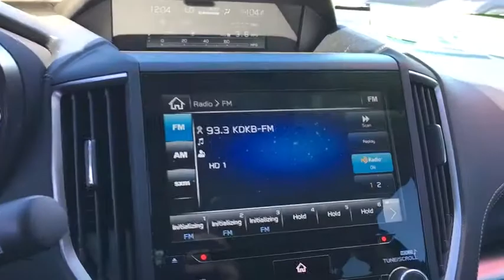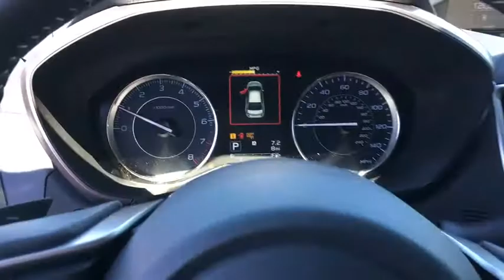2017 Subaru Impreza Phoenix, Peoria, Scottsdale, Avondale, Surprise, AZ S6188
Peoria Subaru
8590 W Bell Rd

The Subaru Impreza sports a ground-up redesign for 2017 with an all-new structure using high-strength steel for long-lasting quality. A sleek new look is reminiscent of the previous models with a clean twist ready for the future with smooth lines and a bold front. Impreza continues to give you the choice between a stylish sedan and a sporty 5-door hatchback. The balanced design of Symmetrical All-Wheel Drive creates uniform stability and delivers an optimal distribution of power for maximum traction. It makes for improved handling, a quicker response to road conditions, and superior fuel efficiency. Inside, the Impreza features an all-new, refined interior with high-quality materials and increased passenger space  style and practicality. The Impreza now boasts the largest passenger volume in its class. Available EyeSight monitors traffic movement, optimizes cruise control, and warns you when you're swaying outside your lane - one of Subarus many ways of keeping you and your cargo safe. And with the addition of Lane Keep Assist  new to Impreza for 2017 - it can even help you steer back into your lane. Impreza has your back in tight situations with the Pre-Collision Braking feature which can apply full braking force in emergency situations.